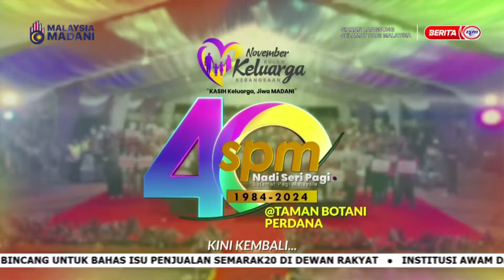9 NOV 2024 SPM@TAMAN BOTANI PERDANA - NOVEMBER BULAN KELUARGA KEBANGSAAN